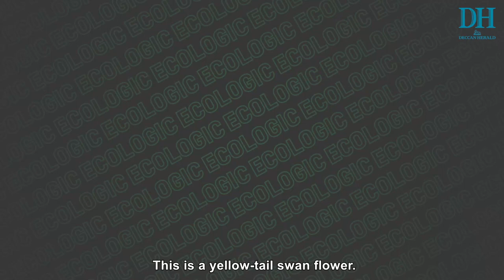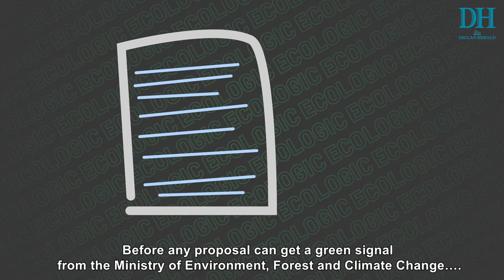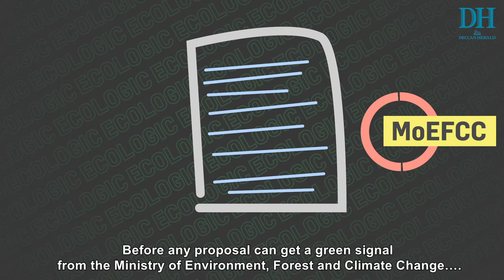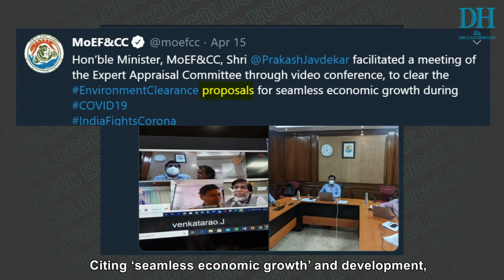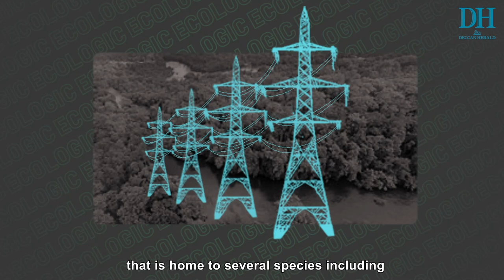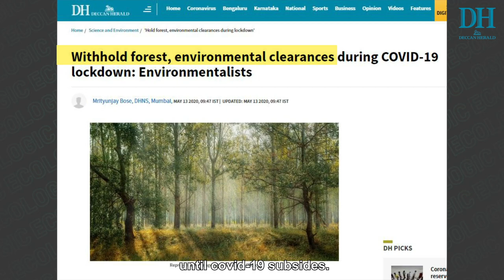Flood of Approvals: India's Forests Now Open for Business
On this environment day, find out what the custodians of the nation's forests and wildlife have been doing, while the world has been preoccupied with Covid-19.